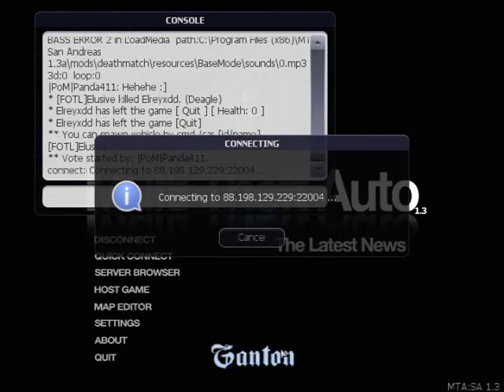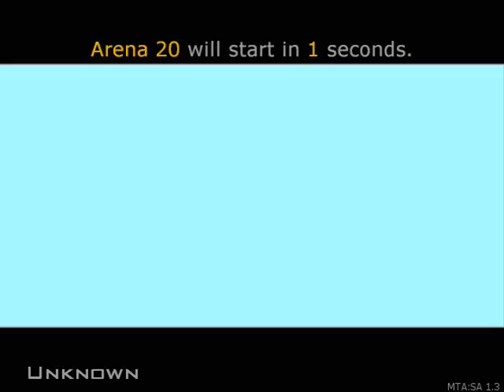Having fun with Elusive